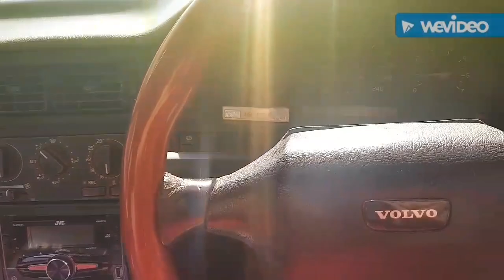VOLVO 850 X Stance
Volvo bekasi indonesa 850 stance